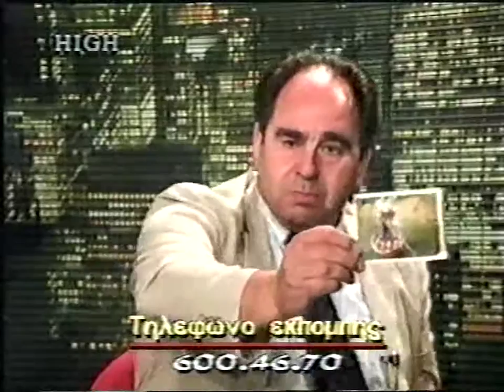Σ ΣΩΦΙΑΝΟΠΟΥΛΟΣ 'ΤΟΜΕΣ' 4\7\96 'ΚΡΑΣΙΑ ΚΤΛΠ'